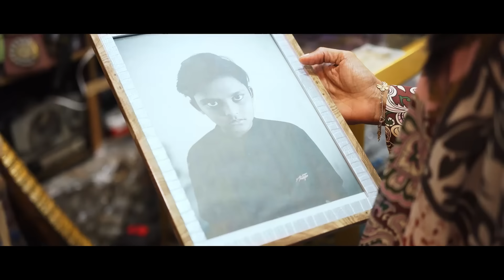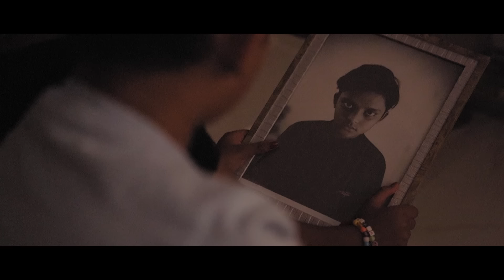The Antique Shop | Episode 4: La Familia | Indo Gulf Mini Series | Royal Falcon Music & Films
The haunting echoes of innocence. In this paranormal thriller, a family’s tranquil life is thrust into a nightmarish reality where their serene house turns into a harbinger of horror crumbling their world apart.

Created & Directed by: Aziz Zee & Mohamed Jaffer
Producer: Royal Falcon Production & Aishwarya Raj Bhakuni
Writer: Mohamed Jaffer, Aziz Zee & Nofel Izz
Associate Director: Eliezer Sircar
Cinematographer: Mohamed Jaffer
Cast: Nofel Izz, Hanif Shaikh & Tanya Ashraf
Child Artist: Mikaeel Jaffer, Punyam Jain & Malaika Jaffer
Music Label: Royal Falcon Music
Executive Producer: Nasreen Sayed
Line Production: Cocktail Advertising & Film Production
Production Designer: Nasreen Sayed
Post production: Psychotic Brothers
Video Editor: Mohamed Jaffer
Costume Stylist: Amy Bastian
Make up & Hair stylist: Naila Malik

Royal Falcon Music –
Founder/MD: Aziz Zee
Chief Operating Officer: Sanober Herekar Aziz
Operations Head: Nusrat Somjee
Content Consultant: Rushali Dash
Edits & Graphics: Rahul Tarange (RT Studios)

Digital Media Partner: Eagon Media & Entertainment